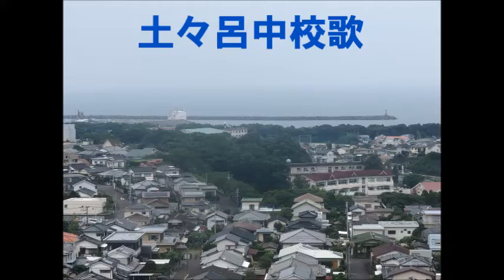土々呂中 校歌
作詞　坂口駿　作曲　園山民平
歌　土々呂中学校合唱部